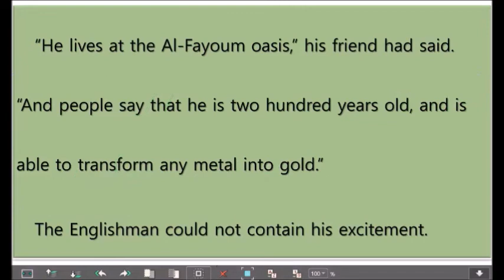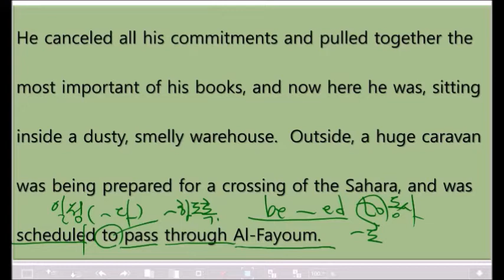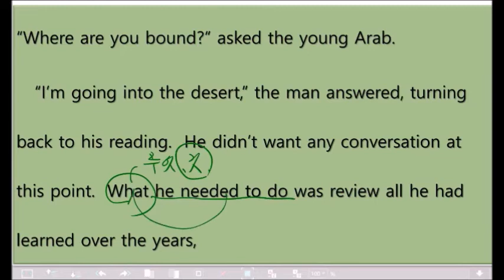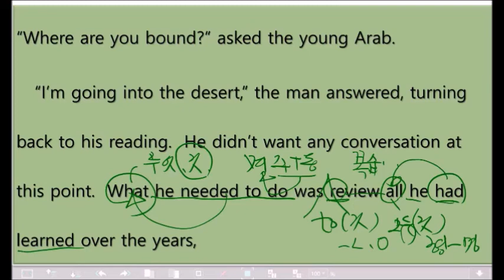영어 공부 독학 The Alchemist 연금술사 (중고급원서편) 64번째 수업